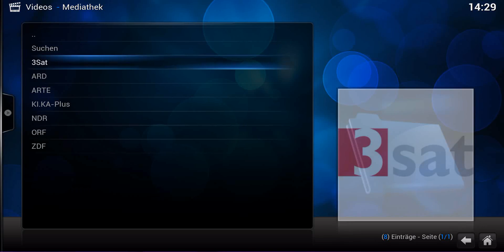Öffentlich-rechtliche Mediatheken mit Kodi (XBMC) schauen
Kodi läuft zum Beispiel auf dem Raspberry Pi. Damit ist es dann möglich einen Fernseher über HDMI als SmartTV aufzurüsten für kleines Geld. Mit dieser Anleitung hat man dann Zugriff auf die Mediatheken von ARD, ZDF,...